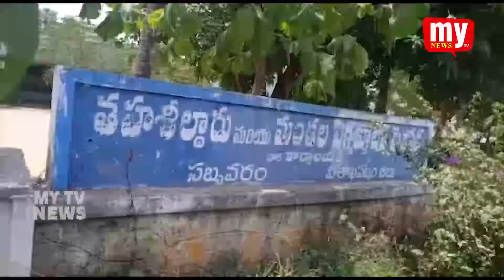విశాఖ జిల్లా సబ్బవరం మండలం, తాసిల్దార్ కార్యాలయం ఎదుట తమ డిమాండ్లపై ఆశావర్కర్లు నిరసన..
సబ్బవరం తాసిల్దార్ రమాదేవి కి వినతి పత్రం అందించిన ఆశావర్కర్లు .
 తాసిల్దార్ కార్యాలయం ఎదుట నిరసన వ్యక్తం చేస్తున్న ఆశావర్కర్లు .
విశాఖ జిల్లా సబ్బవరం మండలం తాసిల్దార్ కార్యాలయం ఎదుట ఆశావర్కర్లు తమ డిమాండ్లపై నిరసన వ్యక్తం చేసి స్థానిక తాసిల్దార్ రమాదేవికి వినతి పత్రం అందించారు. మండల సీఐటీయూ నాయకురాలు ఉప్పాడ సత్యవతి ఆధ్వర్యంలో ఈ కార్యక్రమం జరిగింది .ఈ సందర్భంగా వారు మాట్లాడుతూ 14 సంవత్సరాలుగా పని చేస్తున్న ఆశ వర్కర్లకు ప్రభుత్వం అమలు చేస్తున్న సంక్షేమ పథకాలు అర్హులేనా ఆశా వర్కర్లకు వారి కుటుంబాలకు వర్తింప చేయాలి అనే  అలాగే రిటైర్మెంట్ బెనిఫిట్స్ కల్పించాలి అనే డిమాండ్లలో పేర్కొన్నారు. ఈ కార్యక్రమంలో ఆశావర్కర్లు బి భవాని ,G. Sri kantha, ఎస్. లక్ష్మి ,
ఏ. రమాదేవి ,కర్రీ .అరుణ తదితరులు పాల్గొన్నారు.